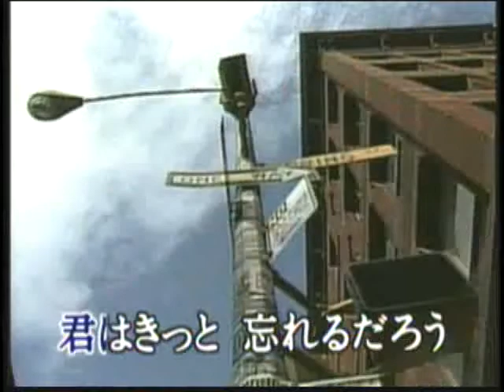K music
nice!